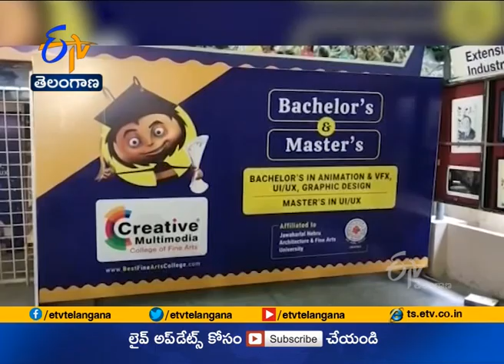Creative Multimedia College Pays Tribute | to SP Balasubrahmanyam with Drawn Images | in Hyderabad